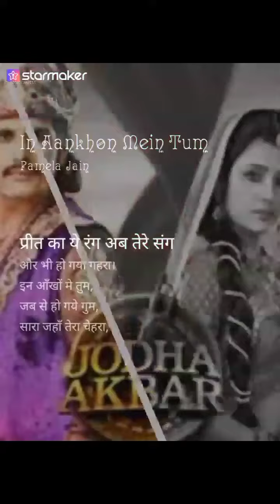In Ankhon me tum... 😘😘😘